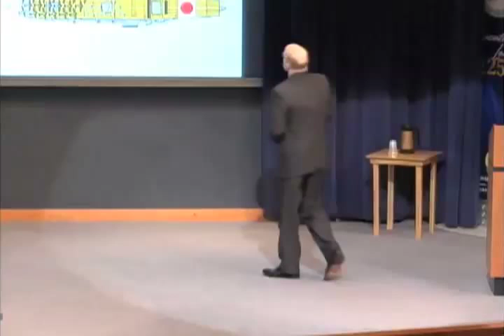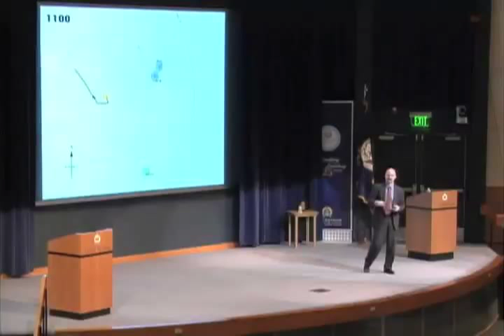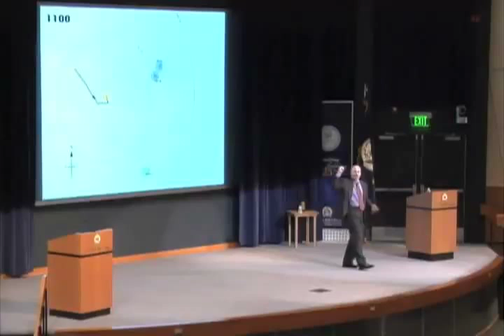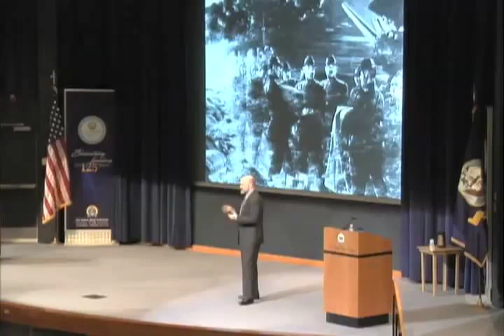Jon Parshall Battle of Midway Keynote Address (pt.2)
My keynote address at the U.S. Naval War College's Battle of Midway Commemoration ceremony, 4 June 2010. I have edited out the opening and closing ceremonies for the sake of brevity. I would like to thank the U.S. Naval War College for providing me with this footage, and for their ongoing support and hospitality.